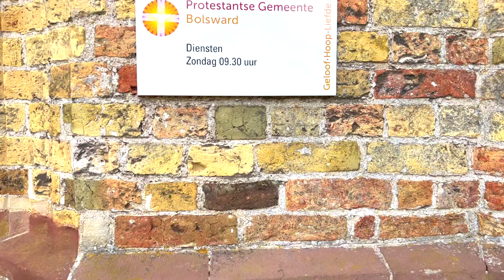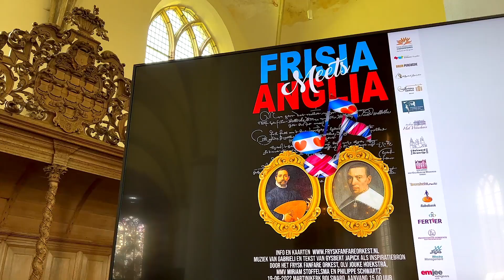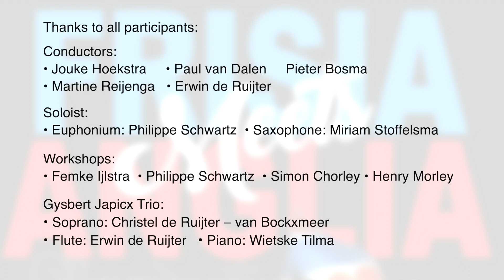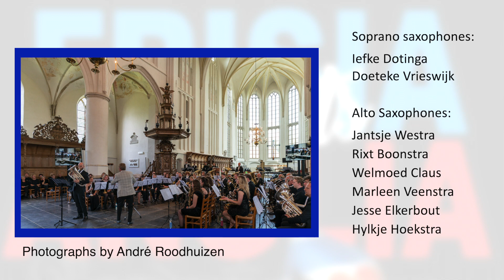FFO - Frisia Meets Anglia (Long version)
Op zondag 19 juni vond eindelijk de uitvoering van Frisia meets Anglia plaats!

Dit met een uitverkochte Martinikerk. Heel fijn dit na een lange periode van voorbereiden en uitstellen en aanpassen i.v.m. de ontwikkelingen rondom corona te mogen beleven met deelnemers en publiek.